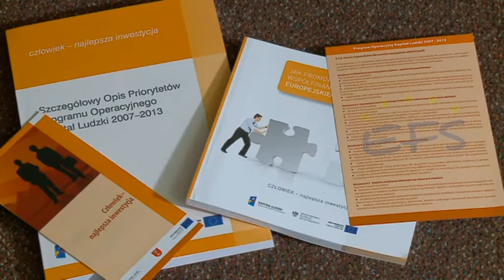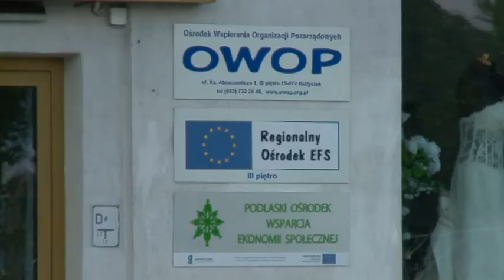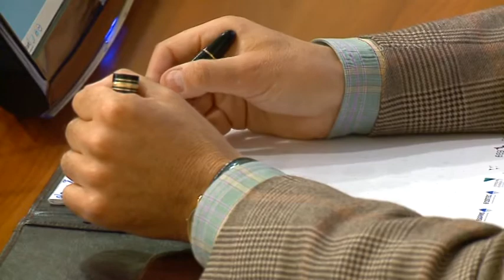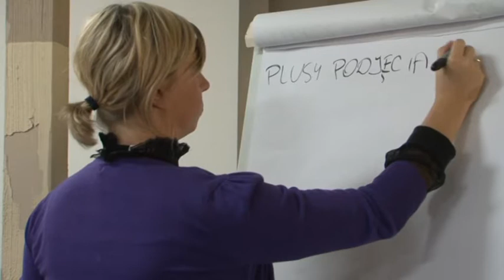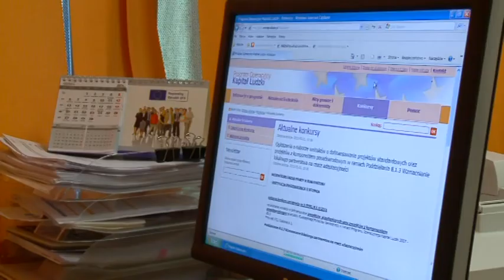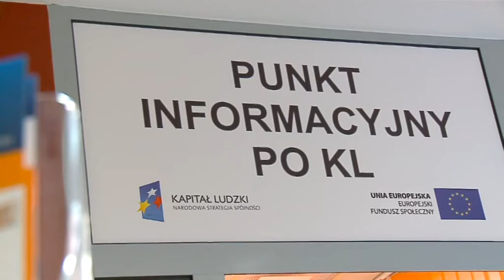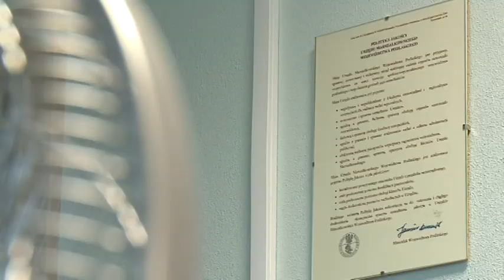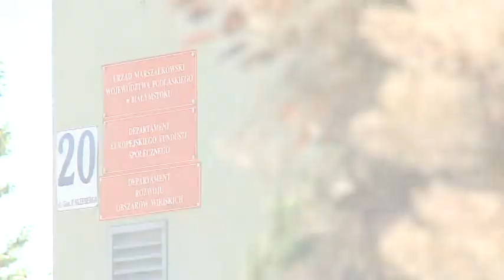Premierowy odcinek "Zainwestuj w człowieka"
Zapraszamy do obejrzenia pierwszego odcinka nowego cyklu programu "Zainwestuj w człowieka". W programie m.in: ządzanie PO KL,o konferencji na temat środków unijnych dla szkolnictwa zawodowego. Na program zaprasza Departament Europejskiego Funduszu Społecznego UMWP.